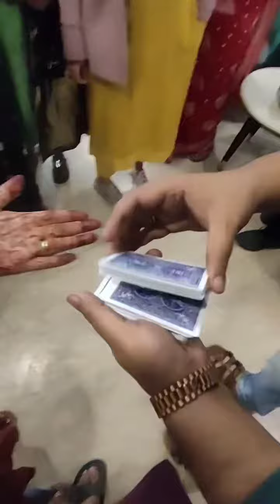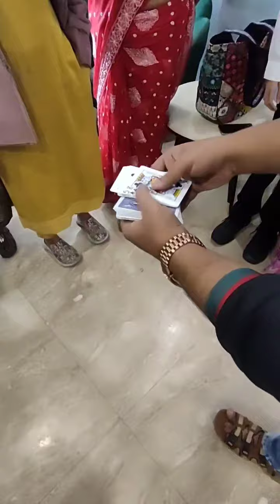Astonishing Card Magic 🤩🃏|| @arnav1001yt , @sonalimishra9268